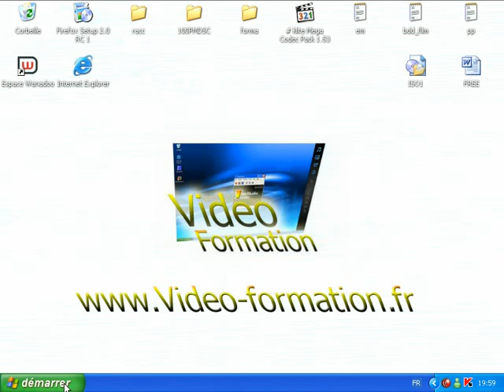Faire une impression d'écran et la coller dans Paint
Dans ce tutoriel vidéo d'informatique sur l'environnement Windows, je vais vous montrer comment comment effectuer une impression d'écran puis comment la coller dans Paint où vous pourrez la redimensionner et l'enregistrer.